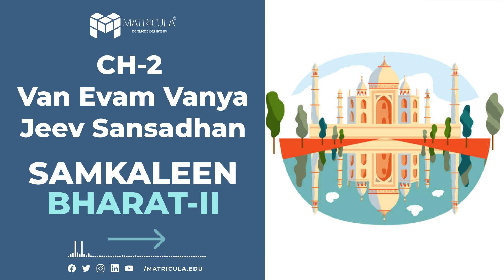Class 10 | Chapter 2 | Van Evam Vanya Jeev Sansadhan | Samkaleen Bharat - II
Class 10 | Social Science | Chapter 2 | Van Evam Vanya Jeev Sansadhan | Samkaleen Bharat - II

✔️ Class: 10th
✔️ Subject: Social Science
✔️ Chapter: Van Evam Vanya Jeev Sansadhan
✔️ Book Name: Samkaleen Bharat - II
✔️ Topics Covered in This Video: Introduction to the topic Van Evam Vanya Jeev Sansadhan and the importance of environmental conservation

"Samakalin Bharat" refers to contemporary India in Hindi, and it is a topic taught in social science in class 10 in India.

The syllabus usually covers various aspects of contemporary India, such as its political, economic, social, and cultural dimensions.

Some of the specific topics that may be covered include:
*India after Independence: challenges and achievements
*India's political system: parliamentary democracy, federalism, and secularism
*India's economic development: the Green Revolution, liberalization, and globalization
*Social issues in India: caste, gender, and religion
*India's cultural diversity: regional cultures, languages, and religions

The aim of teaching "Samakalin Bharat" is to provide students with an understanding of the various dimensions of contemporary India and its development over time. This knowledge can help students become informed citizens and develop a sense of national identity and pride.

 "Van Evam Vanya Jeev Sansadhan" is a Hindi term that can be translated to "Forest and Wildlife Conservation" in English. It is a term that is often used in the context of environmental conservation and sustainability.

The term "van" refers to forests, which are important ecosystems that provide habitat for a wide variety of plant and animal species. Forests also play a critical role in regulating the climate, maintaining soil health, and providing resources such as timber, fuelwood, and medicinal plants.

The term "vanya jeev" refers to wildlife, which includes all species of animals that live in forests or other natural habitats. Wildlife plays a vital role in maintaining the ecological balance of an ecosystem and contributes to the biodiversity of the planet.

The term "sansadhan" refers to the conservation or management of natural resources. In the context of "Van Evam Vanya Jeev Sansadhan," it refers to the protection and sustainable use of forests and wildlife resources.

Together, "Van Evam Vanya Jeev Sansadhan" represents a holistic approach to environmental conservation that seeks to protect and sustainably manage natural resources such as forests and wildlife. This can involve policies such as setting up protected areas, promoting sustainable forest management practices, and implementing measures to prevent poaching and illegal wildlife trade.

In this video, let us learn about the importance of nature and its conservation. We will look at different methods to do so as well.